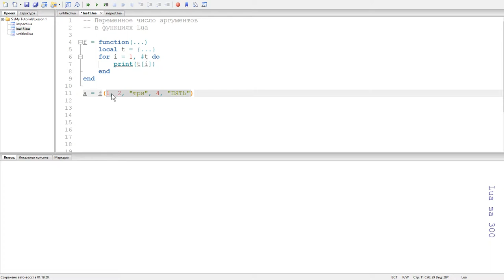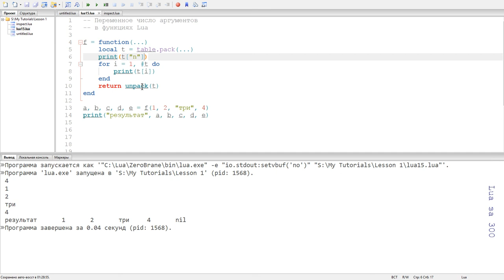Переменное число аргументов в функции Lua. unpack () select() Уроки Луа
- Как передать переменное число аргументов в функцию
- Что за ... (троеточие)
- Можно по-старому, используя функцию select
- Запакуем аргументы в таблицу с помощью table.pack ( )
- Распакуем таблицу в список аргументов с помощью unpack